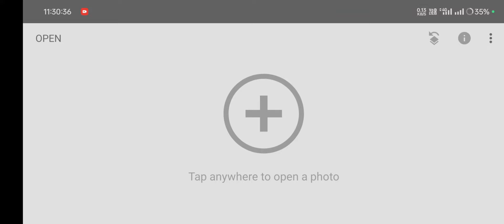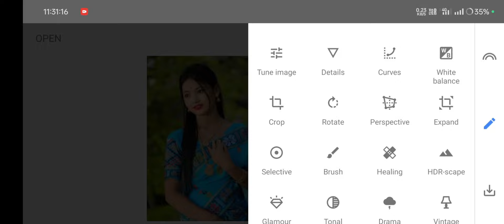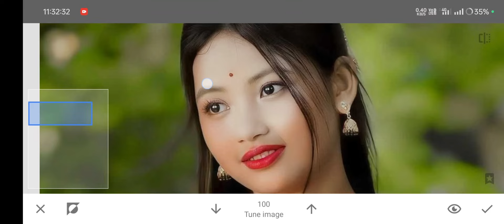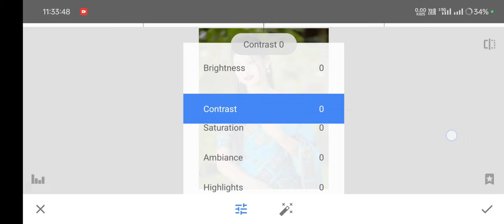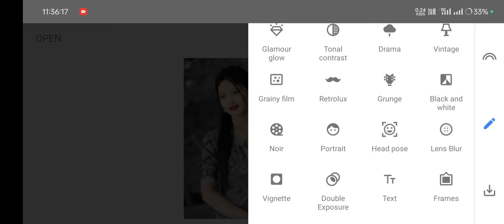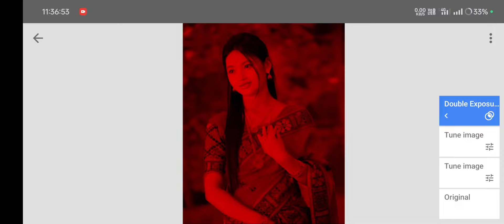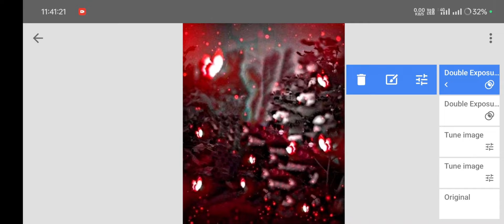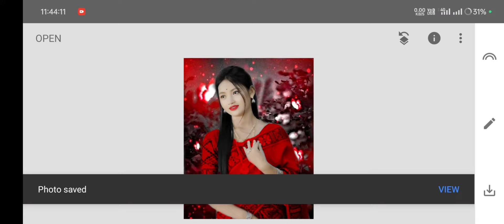Snapseed Background Change Photo Editing Tricks | Snapseed Face Smooth Photo Editing Tutorial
Png Links 👉

photo editing

snapseed me photo edit kaise kren

snapseed skin smooth

snapseed background editing tricks

snapseed tricks

background editing

snapseed editing

snapseed

editing

new snapseed

change background